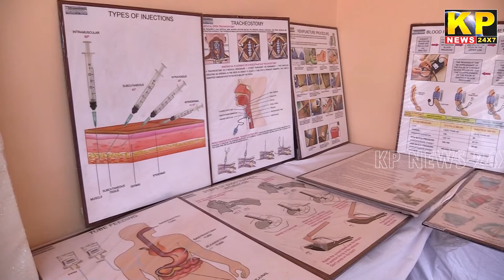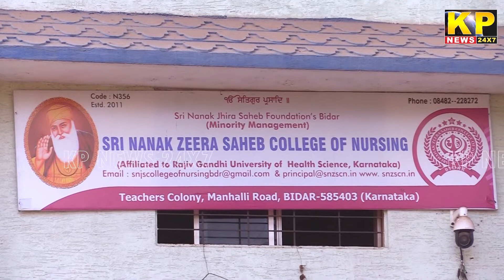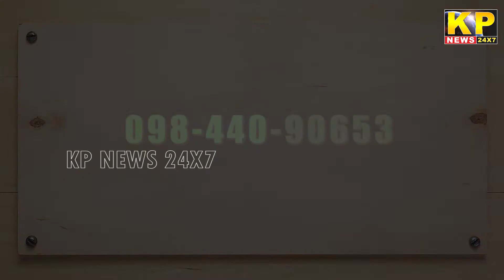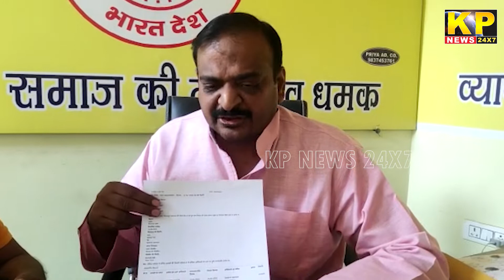The KP News 24x7 | 03 PM Bulletin - 29th Apr 2022 - Bidar News Today | Karnataka News In Hindi